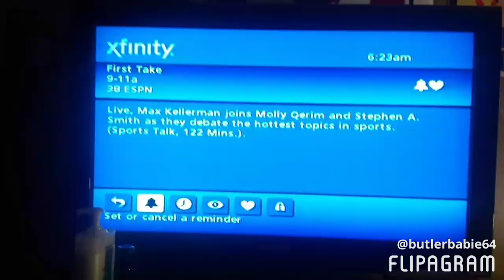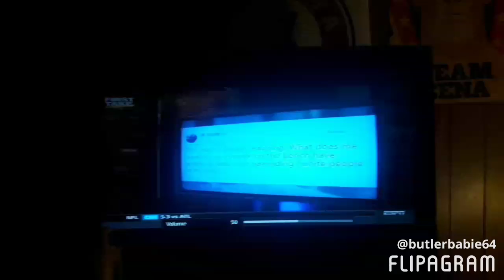I Watched First Take On 10/30/17